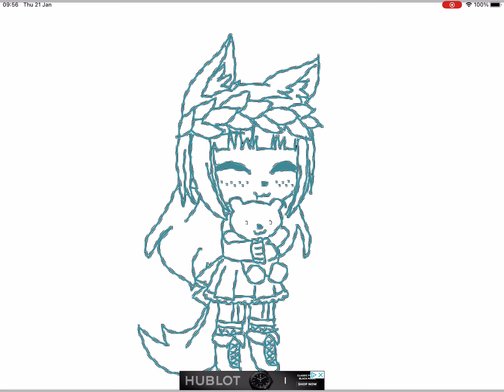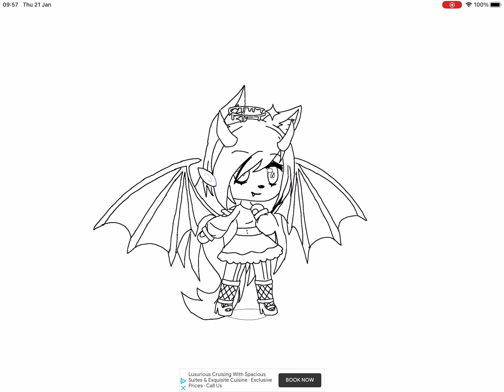What I spent 1 hour 30 minutes on yesterday